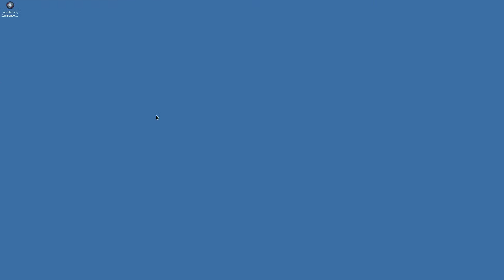Wing Commander Saga mesa 10.5.2 + wine silverlight [AUR]